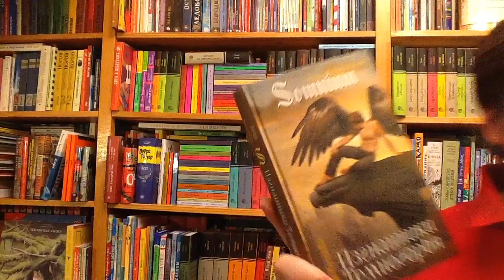Лада Кутузова. Изгнанники Темногорья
Кутузова Лада Валентиновна. Изгнанники Темногорья - М.: Аквилегия-М, 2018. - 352 с. - (Серия: Somnium. Игра воображения) - ISBN: 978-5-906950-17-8
Аннотация к книге: Отверженная принцесса, поэт, лишенный крыльев, и бронзовокожий пришелец из другого мира - каждый из них оказывается изгнанником на своей родине. Чтобы вернуть утраченное, им предстоит пройти между темными мирами. Дорогой, где за каждым поворотом их стережет смерть. Где люди превращаются в чудовищ. Где легко потеряться среди ложных зеркал. И есть лишь один выбор: пройти или погибнуть.

Как вести книжный видеоблог. Мастер-класс Дмитрия Гасина:
О детской литературе: что прочесть, кто пишет, где обсуждают? Более 170 ссылок:
Как сэкономить, покупая книги? -

Хорошего чтения!